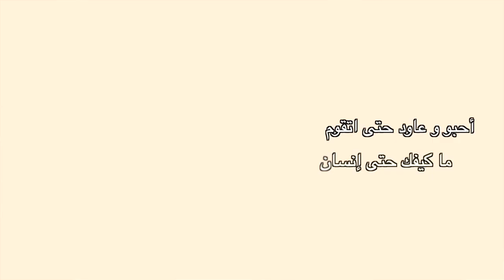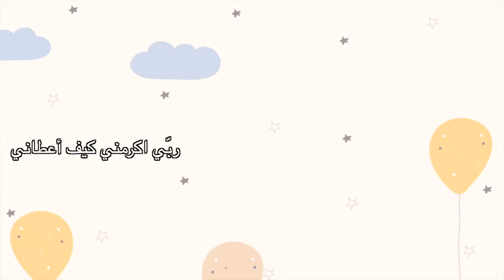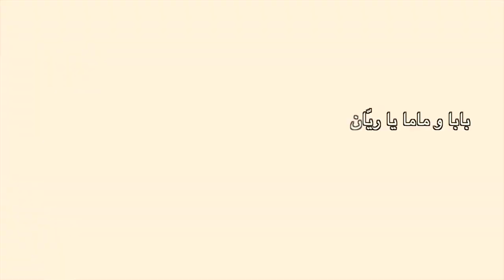rayen 👧 حبيبي ريان 👧 صديق الأطفال أنيس الحداد 👧 أغاني أطفال 👧 Anis Haddad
حبيبي ريان
كلمات عماد الزغلامي
ألحان و غناء أنيس الحداد
توزيع رامي المكور
مونتاج فيديو أنيس الحداد
  صوت الطفل في الأغنية هو صوت ريان
عمره بين سنة و سنتين